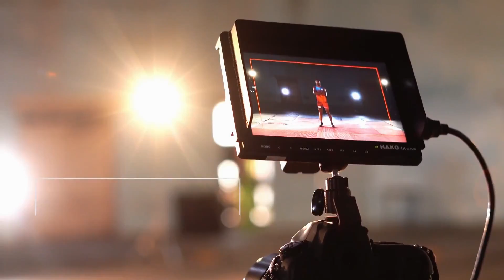SOWJANYA TROPHY 2019 - PRO KABBADI UJIRE